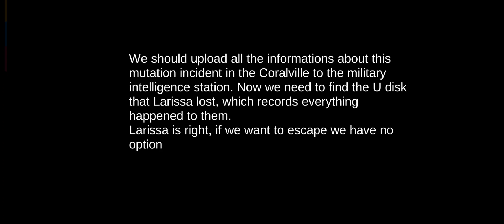Hopeless Raider - Zombie FPS Shooting GamePlay #2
Are you ready? Be the best shooter, survived to the end in this zombie shooting game, let these invaders feel desperate!
Game features:
Open story mode, farewell to boring
High-definition scenes, attracting attention
Rich story dialogue, enter the game
Perfect shooting feel, enhance the experience